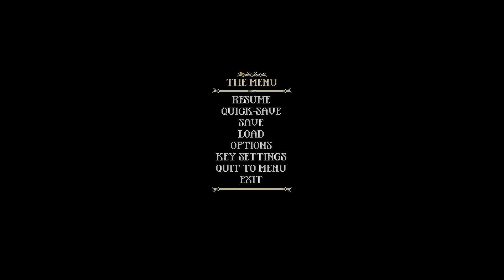Songs of Syx V66 Ep7